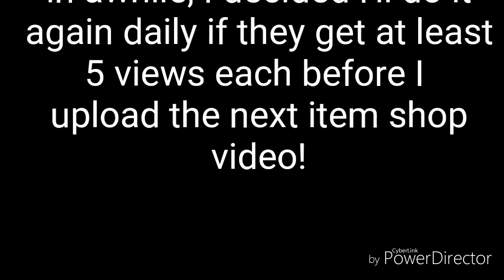Announcement- Fortnite Item Shop Videos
Just a quick little video to let u guys know about the item shop videos.

Bye! 😁😁❤️